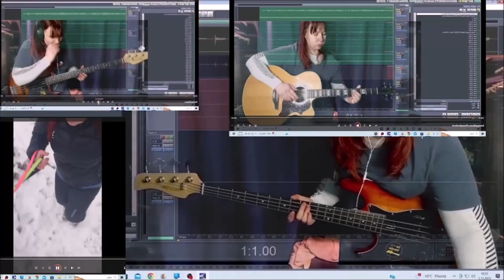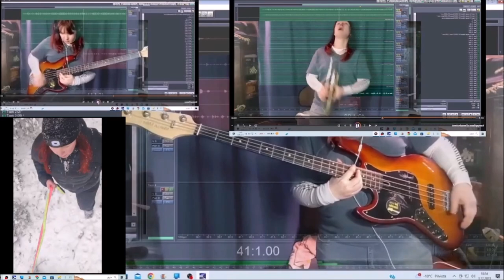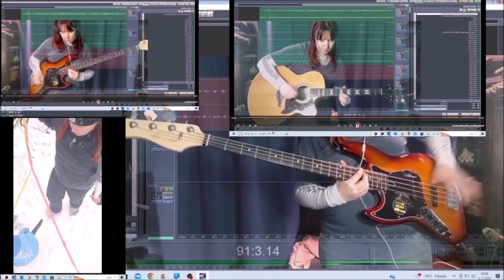In forest with my Dogs 03122023 Holopainen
(I do collect my dogs poop, but mistakes happen)